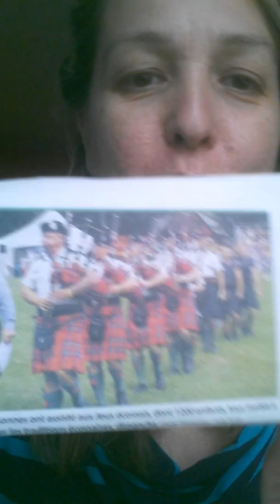GOD'S ARMY !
" Weapons of mass destruction - it's on "
Message from the Lord given to Julie Whedbee on February 21rst 2019.

Much Love. God bless you all !